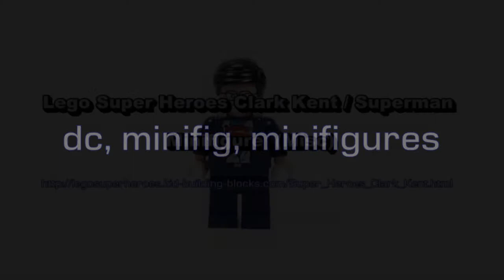Lego Super Heroes Clark Kent / Superman Minifigure (Misc)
Lego Super Heroes Clark Kent / Superman Minifigure (Single Detail Page Misc)

I'm going to share with you this excellent Super Hero Lego set called. The feature characteristics are secret identity, super hero, lego, clark kent, superman and dc, minifig, minifigures.